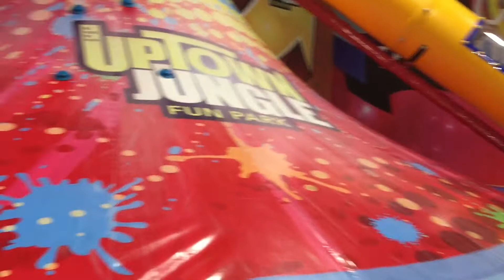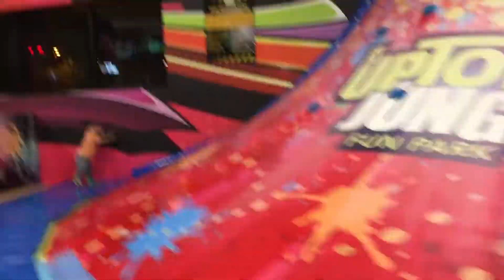Kayden's Vlog | Indoor Uptown Jungle Fun Park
Hello everyone! I followed Kayden around this indoor playground.

Intro & Outro by:
Isaac Sandoval